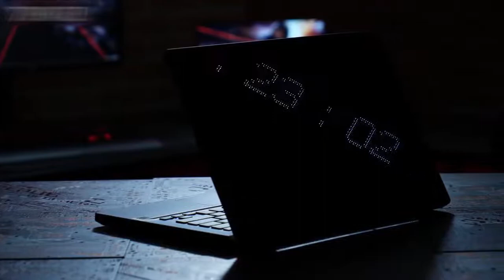ASUS Zephyrus G14 Gaming Laptop Review || Best Gaming Laptop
The best gaming laptop from Asus with the new Ryzen 4800. The Zephyrus ROG line just got a big boost from AMD.

Link :
► ASUS ROG Zephyrus G14